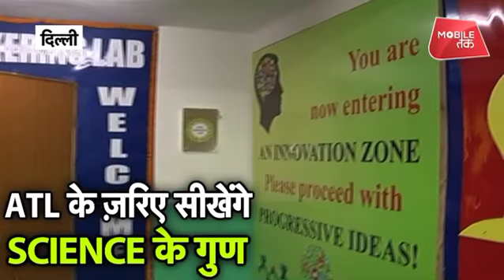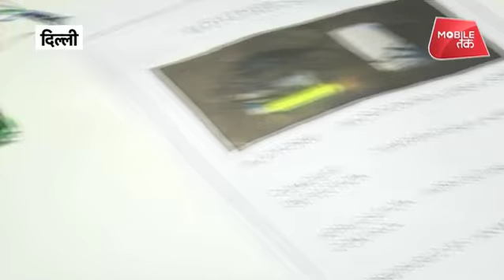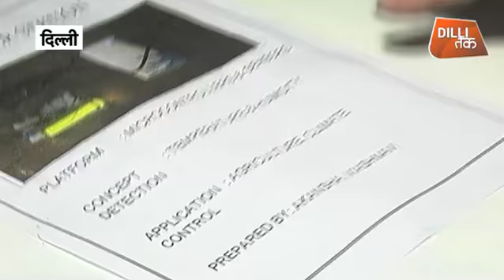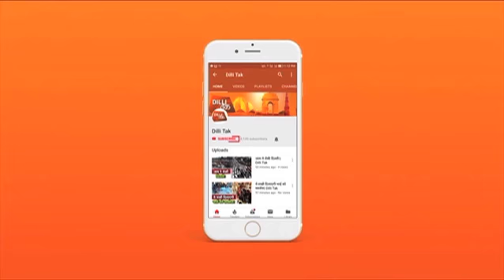अब ATAL TINKERING LAB सिखाएगा SCIENCE के गुण| Dilli Tak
एनडीएमसी के चेयरमैन नरेश कुमार ने बताया कि 'अटल टिंकरिंग लैब' के ज़रिये स्कूली बच्चों में साइंस के गुण तैयार किए जाएंगे। 21वी शताब्दी में तकनीक का बड़ा महत्व है ऐसे में एनडीएमसी ने शुरुवात में 15 स्कूलों में 'अटल टिंकरिंग लैब' बनाई है' इसके अलावा 12 लैब 31 दिसंबर 2018 तक तैयार कर ली जाएंगी। साथ ही कुल 29 स्कूल में 31 मार्च 2019 तक लैब बना लिए जाएंगे।

NDMC Chairman Naresh Kumar said that through the 'Atal Tinkering Lab', the properties of science will be created in school children. In the 21st Century, technology is of great importance, in which NDMC has initially created 'Atel Tinkering Lab' in 15 schools', besides 12 labs will be ready by December 31, 2018. Along with the total 29 schools will be made Lab till 31 March 2019.